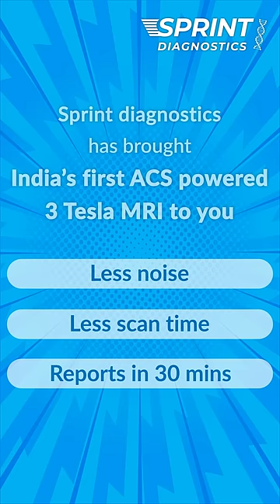Listen To 3 Songs While We Get Your MRI Scan Done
MRI scans are often a time-consuming and daunting procedure. But did you know, the ACS technology used in 3 Tesla MRI systems significantly reduces noise levels during scans, resulting in a more comfortable experience for patients. With our whole-body MRI Scan, you can now get a complete picture of your health in the time it takes to listen to your favorite 3 songs.